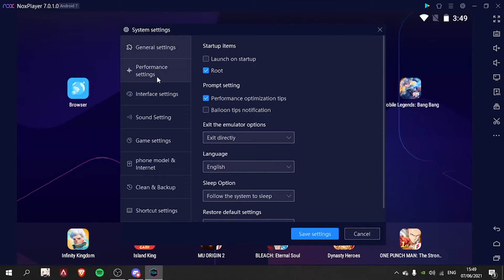How to fix Toram online "Unauthorized Action Detected" in any emulator!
tq for watching, i hope my methode work in any emulators.
Did consignment board have big fee? or cant sell food buff?
check @toramconsign at Instagram!